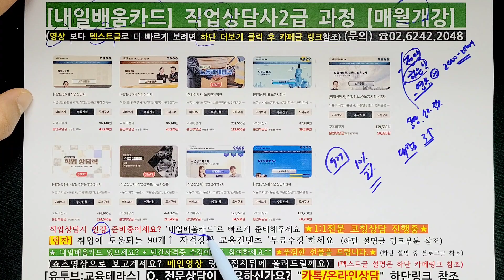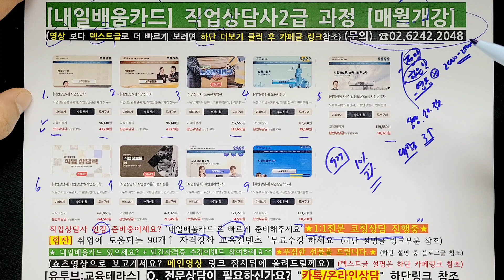직업상담사 2급 인강 내일배움카드 재직자교육과정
과정 특징
국가고시 합격에 필요한 모든 것을 網羅!
전문 강사진의 면밀한 지도와 개인 맞춤 피드백 제공
다양한 학습 자료와 온라인 강의로 시간과 장소 제약 없이 편리하게 학습 가능
내일배움카드 지원으로 수강료 부담 최소화

직업상담사 교육과정 1:1컨설팅이 필요하신가요? 궁금하신점의 경우 문의주시기 바랍니다.